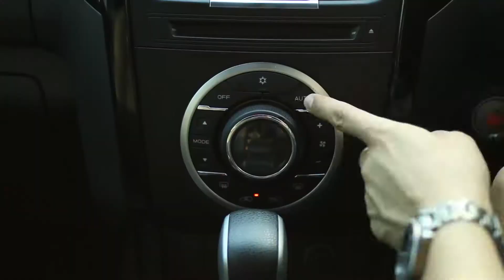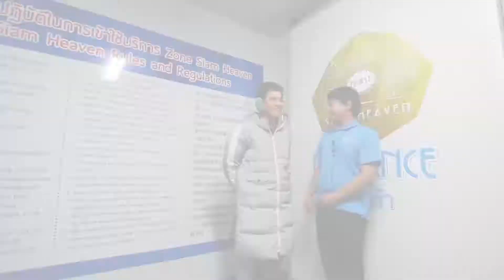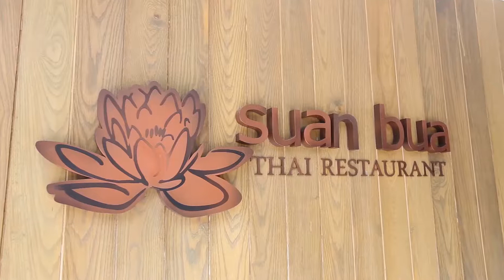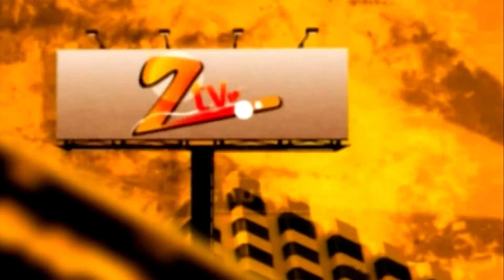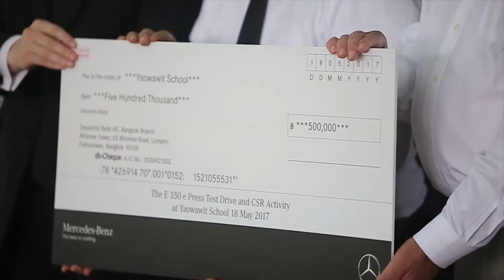รายการ Z TV On Air 27 05 60